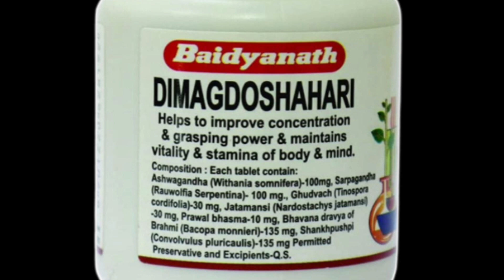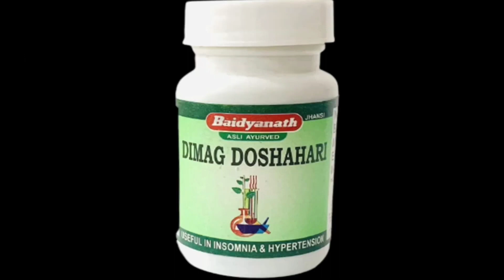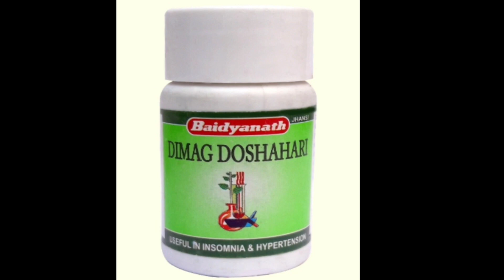What is the benefits of Dimag Doshahari Baidyanath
your Quaris

What is the price of Dimaag?
How do you take brain tab?
Which is best brain tonic in Ayurveda?